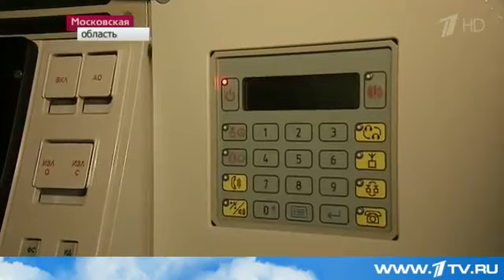С 400 Триумф и Панцирь С заступили на БД в Подмосковье